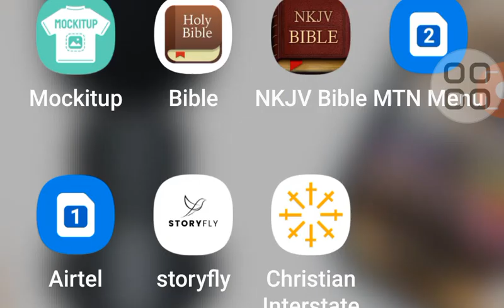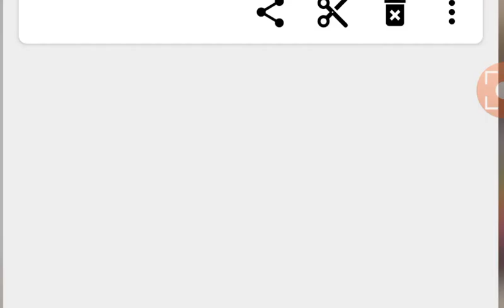DEMONS IN POLITICS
A strong submission on faith politics and outcomes. a great revelation to watch.

Kobo store.